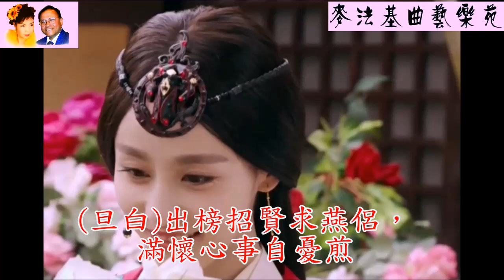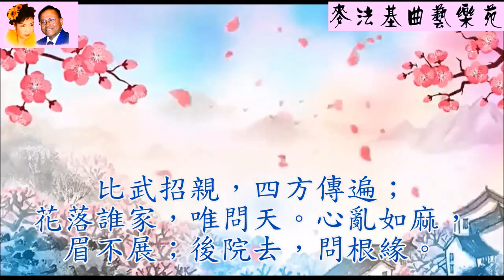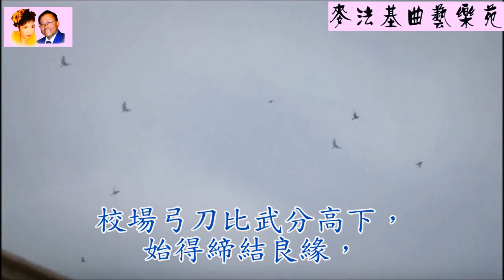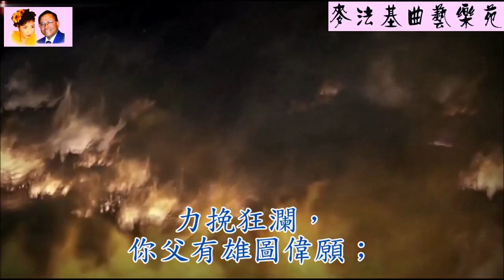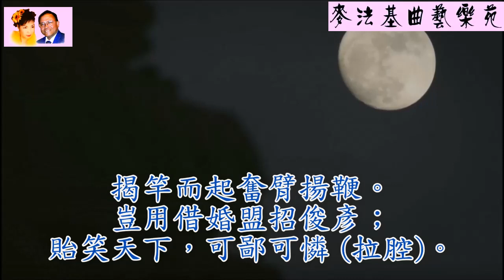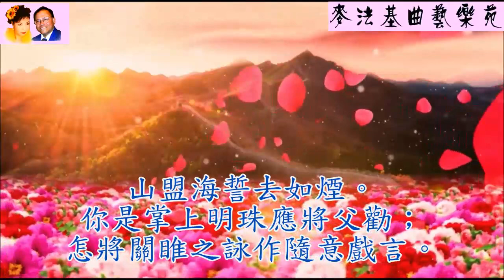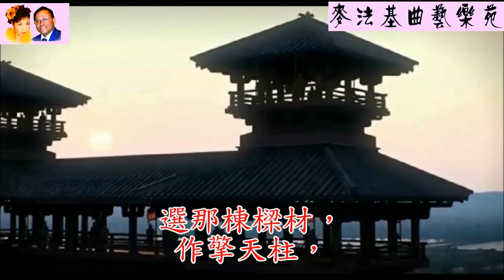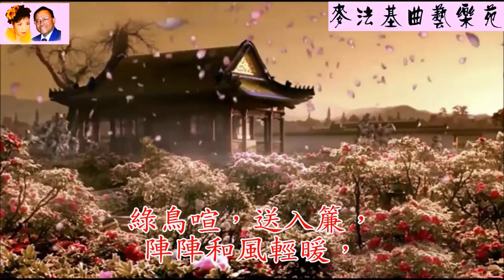平陽宮花並蒂開(麥法基 張桂芬 合唱)[麥法基制作]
粤曲欣賞